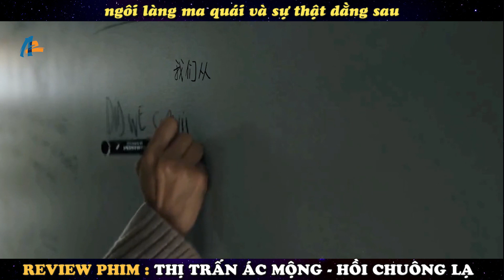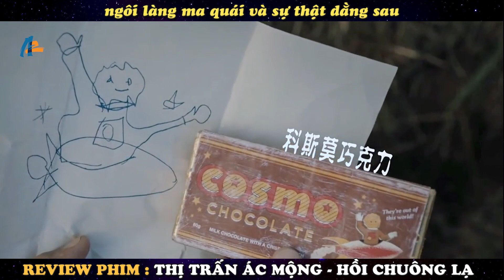🎬REVIEW PHIM : Một thị trấn bí ẩn giam cầm bất cứ ai đến đó || From-Thị Trấn Ác Mộng - Hồi Chuông Lạ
TÓM TẮT PHIM :

Thị Trấn Ác Mộng (Phần 1) kể về một thị trấn bí ẩn ở Trung Mỹ giam cầm bất cứ ai bước chân đến đó. Những người mắc kẹt bên trong thị trấn phải chật vật tìm cách để thoát ra, đồng thời sống sót trước những sinh vật rùng rợn từ khu rừng bao quanh thị trấn.

► Video trên thuộc bản quyền của kênh Chí Bình Review , mong các bạn đừng sao chép nội dung dưới bất kỳ hình thức nào, việc sao chép có thể ảnh hưởng không tốt tới kênh của chúng tôi.chân thành cảm ơn bạn